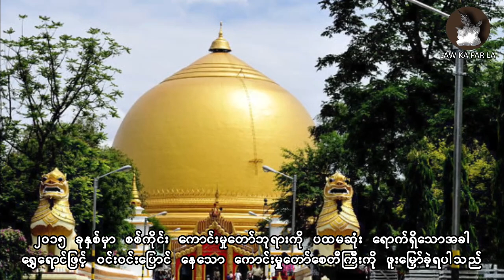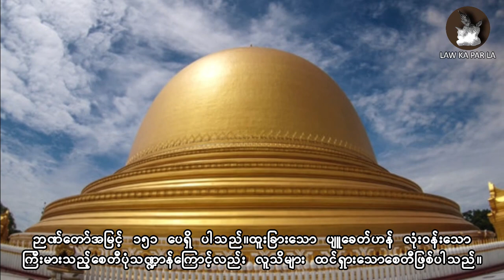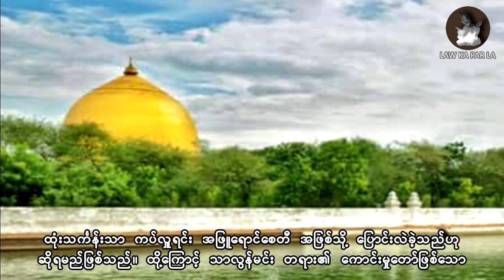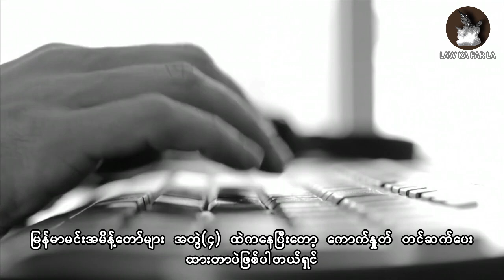စစ်ကိုင်းကောင်းမှုတော် စေတီတော်ကြီး၏ မူလအရောင်က အဖြူရောင်လား ? ရွှေရောင်လား ?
မင်္ဂလာပါ ...
အခြားစိတ်ဝင်စားဖွယ်ကောင်းတဲ့ အကြောင်းအရာများအပြင်
ဘေးနာက အချက်ပေးခေါင်းလောင်းလေးကိုပါနှိပ်ထားပြီး
စောင့်ကြည့်အားပေးကြဖို့ကိုလည်း